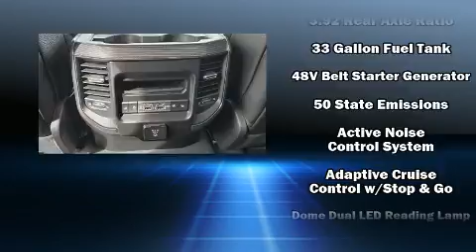2020 Ram 1500 LIMITED CREW CAB 4X4 5'7 BOX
Lithia Chrysler Jeep Dodge of Billings
2229 King Avenue West
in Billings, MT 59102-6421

Get excited about the 2020 Ram 1500 This 4 door, 5 passenger truck leads among competitors in its segment. It features four-wheel drive capabilities, a durable automatic transmission, and a powerful 8 cylinder engine. Top features include front bucket seats, voice activated navigation, power front seats, automatic dimming door mirrors, turn signal indicator mirrors, rain sensing wipers, a bedliner, and the power moon roof opens up the cabin to the natural environment. Features such as automatic climate control and leather upholstery prove that economical transportation does not need to be sparsely equipped. The memory system includes pedal position, allowing multiple drivers to find their preferred driving positions easily. Rear passengers enjoy the seat heating functionality, keeping them warm during the winter months. Safety equipment has been integrated throughout, including: dual front impact airbags, head curtain airbags, traction control, brake assist, ignition disabling, an emergency communication system, and 4 wheel disc brakes with ABS. Adaptive cruise control maintains a pre set distance behind the car ahead of you, simplifying highway driving and enhancing safety. We pride ourselves in the quality that we offer on all of our vehicles. Please don't hesitate to give us a call.